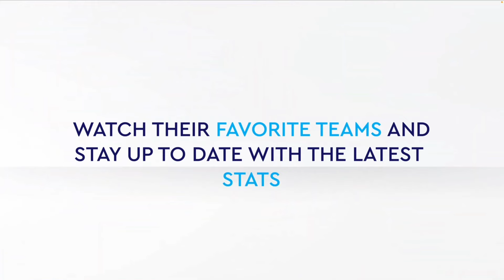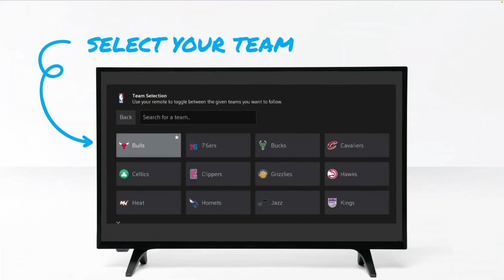How to Access the Contour Sports App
Get to know the Contour Sports App to stay up to date with the latest scores, stats, and sports news, all while watching a live game.